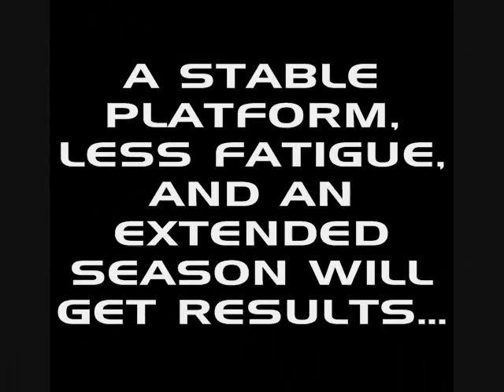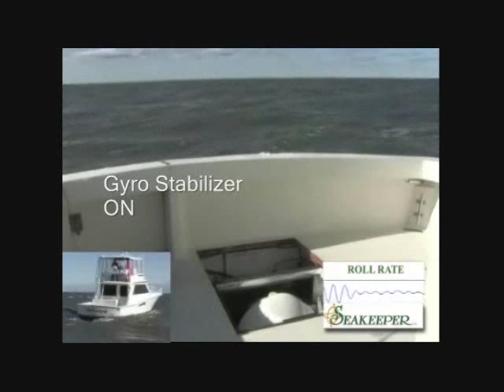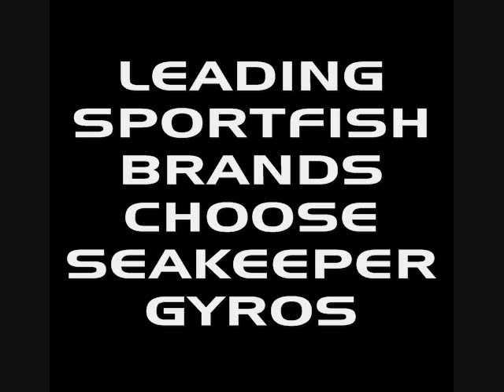Seakeeper Sportfish Video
Seakeeper Gyro Stabilizers onboard various sportfish boats.  Fight the fish, not the roll.